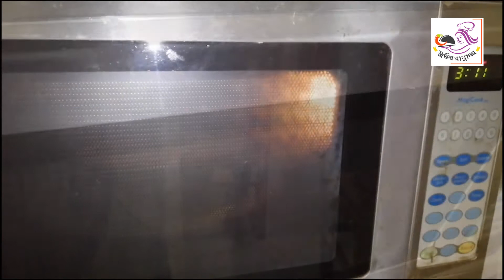Mango Cake/আমের কেক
কিভাবে বানাতে হয় আমের কেক?
How To Make Mango Cake?

ম্যাংগো কেক / আমের কেক
১. ময়দা - ১কাপ
২. চিনি -১কাপ
৩. বাটার - ১/২ কাপ
৪. সাদা তৈল - ১/২ কাপ
৫. ডিম - ৪ টা
৬. বেকিং পাউডার - ১ চামচ
৭. ইয়োলো ফুড কালার - ১/২ চামচ
৮. ম্যাংগো এ্যাসেন্স - ১/২ চামচ
৯. ম্যাংগো ইমোশনাল - ২ চামচ
১০. তরল দুধ - ১/২ কাপ
১১. পাউডার দুধ -২ টেবিল চামচ
Mango Cake
1. Flur - 1 Cup
2. Suger - 1 Cup
3. Butter -1/2 Cup
4. White Oil - 1/2 Cup
5. Egg - 4 Piece
6. Baking Powder - 1 Spoon
7. Yellow Food Colour - 1/2 Spoon
8. Mango Essence - 1/2 Spoon
9. Mango Emotional - 2 Spoon
10. Liquid Milk - 1/2 Cup
11. Powder Milk - 2 Table Spoon